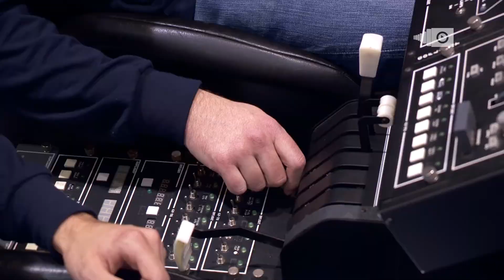MEO XL Party: AirSim.net exibe um produto para os jogadores mais pacientes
Os simuladores de voo não são um jogo. Mas as suas características interactivas foram o motivo que levaram Jorge Diogo, da AirSim.net, a expor na MEO XL Party.

"A juventude que se agarra às consolas não gosta muito disto", confessa-nos o empresário. De facto, os conhecimentos e a paciência exigidos para elaborar um plano de voo não são os objectivos de um gamer ao segurar um comando cheio de botões. Mas a AirSim.net levou ao festival uma equipa de especialistas, para orientarem os visitantes que se arriscassem a acalmar os ânimos, sentados ao comando de uma aeronave.